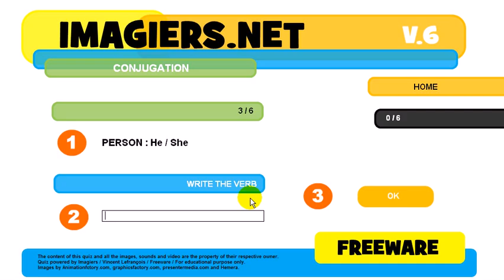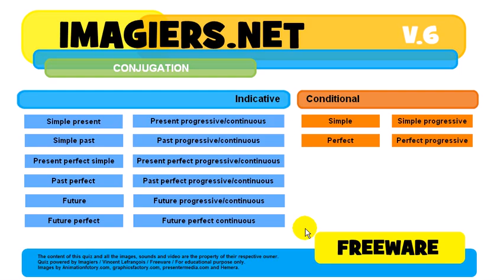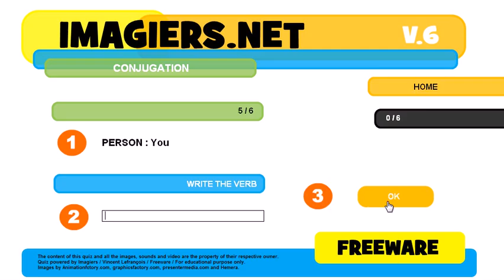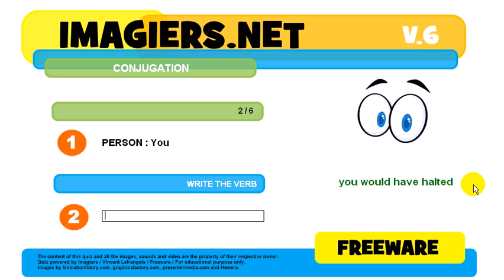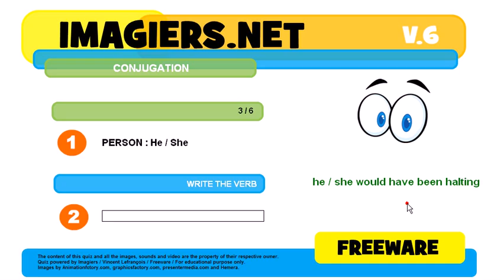How to conjugate # to halt